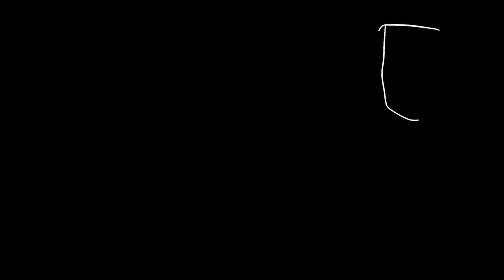दूरी "Social Distancing"Digital Drawing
दूरी "Social Distancing"

प्रकृति क्या तुम्हें नहीं लगता के
तुम्हारे दोनों दोस्तों में सुर और ताल की कमी है ?
जीवन ईस पूरे ब्रम्हाण्ड में मेरे अनगिनत मित्र है,
तुम किसकी की चुगल कर रहे हो ।
यही तुम्हारी दीवानी हवा ओर आवारा बादल की।
जीवन तुम तीनों की ऊर्जा एक जैसी ही है , मेरी
मानो तो मित्रों के साथ रहा मत करो,
बस उनसे, दूर से मिला  करो।
Artist and Poet: Sarfaraz Khan

Hello friends
Cinemamu represents a creative circle. A circle of people with a keen interest in art, poetry, and film. Cinema binds us through experiences. Experiences that help us create, develop, and discover a creative worldview. Share it with the people that we meet along the way. Our work aims to inspire people to engage with the environment; to be creative; to be curious. The community of 'Mamus' pursues the principles of equality, learning, self-sufficiency, and sharing.